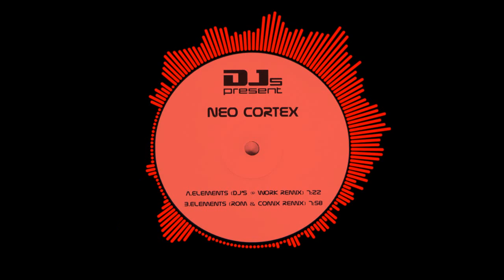Neo Cortex - Elements (DJ's @ Work Remix)